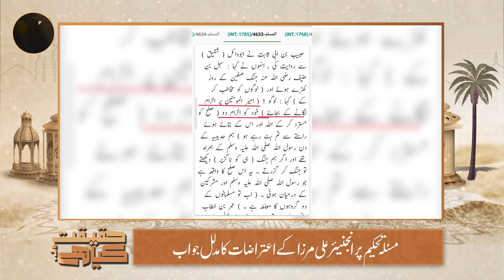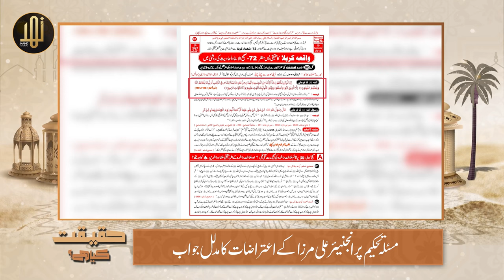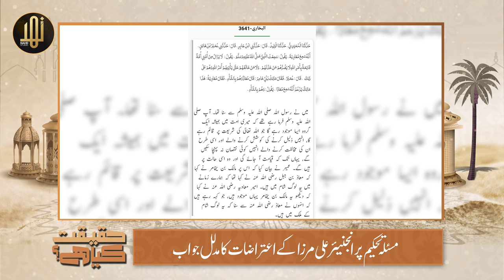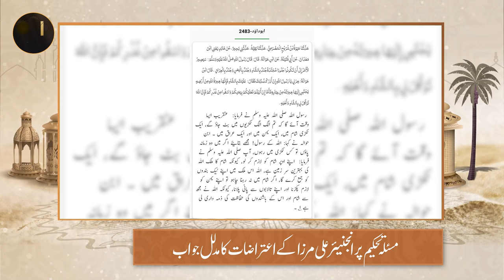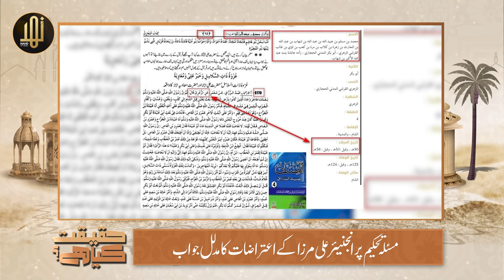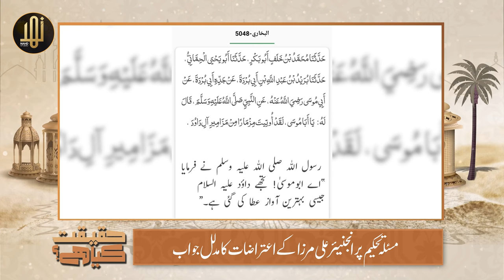Masla Tehkeem Per Engineer Ali Mirza Ko Mudallal Jawab || Nahd Studio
00:00 - 01:09  Highlights
01:10 - 02:38  Intro
02:39 - 13:22  Kia Masla Tehkeem , Sulah-e-Hudaibiya Hi Jesa Tha?
13:23 - 17:06  Kia Sulah-e-Hudaibiya pr Nabi-e-Kareem (ﷺ) ny Aliؓ  ko Tehkeem ki Pishin Goi Ki?
17:07 - 19:03  Kia Masla Tehkeem wali Ahadees Drust hain?
19:04 - 21:11  Tehkeem k moqa pr Ali ؓ  Ny Apny Nam sy Ameer ul Momneen ka laqb Q Khatm kia.
21:12 - 30:16  Mulk-e-Sham ky ley Nabi-e-Kareem ﷺ Ki dua aor Mirza M.Ali Jehlmi ka Treqa?
30:17 - 31:04  Hazrat Ali aor Hazrat Hassan (R.A) Ky Qatil Kon hain?
31:05 - 39:11  Kia Sahabba Kiram Aik Dosry Ko Galm Gloch kia krty thy?
39:12 - 45:47  Mirza M.Ali Jehlmi ki Toheen e Sahabba ?
45:48 - 48:58  Kia Umm Habiba (R.A) ny Apny Bap aor Bhai sy Takr ly kr Nabi-e-Kareem ﷺ sy
shadi ki?
48:59 - 54:36  Kia Abu Musa Ash'ari (R.A)  Tehkeem Ky Bad kbi Hazrat Ali ؓ Ky Samny Hazir Howy?
54:37 - 55:56  Outro